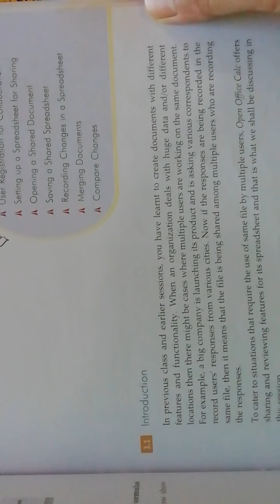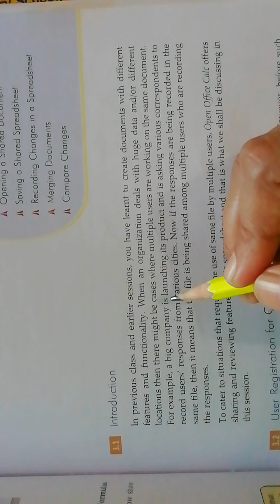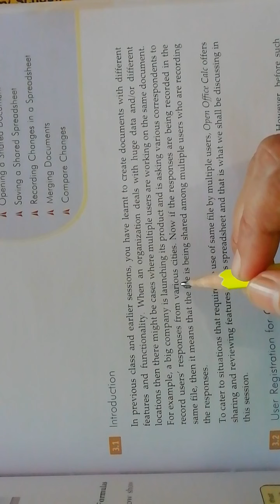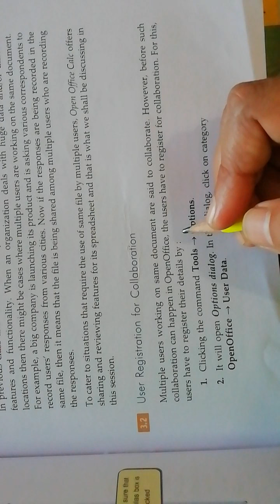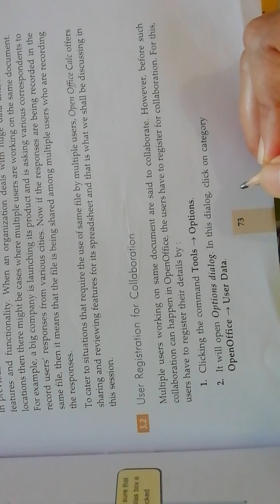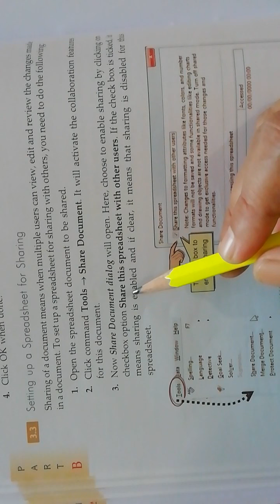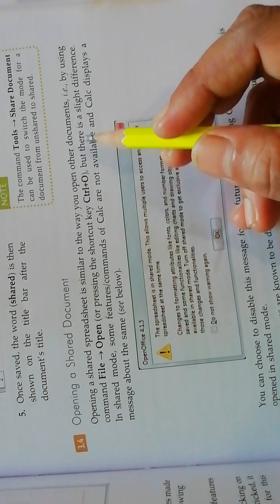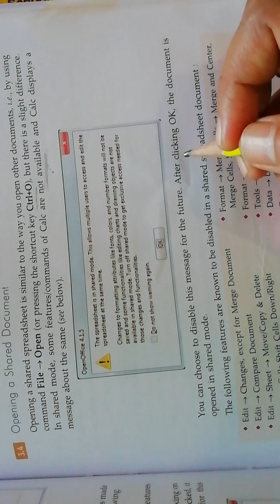Cbse#class10th#partB#unit2#session3:share and review a spreadsheet#topic : Introduction video no. 1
Subject :information technology 402
Part B
Unit 2 : Electronic spreadsheet (advanced)
Session 3: Share and Review a Spreadsheet
Date : 31/08/2020
By
Rupali